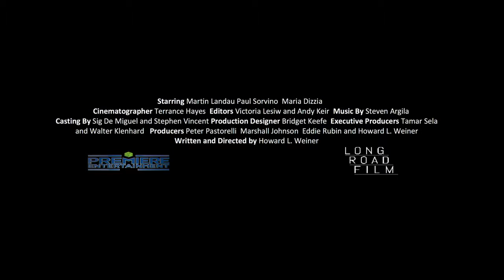The Last Poker Game (2017) HD trailer - Oscar winner Martin Landau, Paul Sorvino, Maria Dizzia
Dansk:
Dette komediedrama handler om den aldrende læge Abe Mandelbaum (Martin Landau), som netop er flyttet på plejehjem. Han bliver venner med skørtejægeren og pokerspilleren Phil (Paul Sorvino), men det umage venskab sættes på prøve, da Abe prøver at overbevise en mystisk sygeplejerske om, at han er hendes biologiske far, og derefter opdager, at Phil hævder, at hun er hans datter.

Svensk:
En dramakomedi regisserad av Howard L. Weiner om den gamle läkaren Abe Mandelbaum (Martin Landau) som precis har flyttat in på ett vårdboende. Abe lär snabbt känna kvinnotjusaren och pokerspelaren Phil (Paul Sorvino), men den omaka vänskapen sätts på prov när Abe försöker övertyga en mystisk sköterska om att han är hennes biologiske far och han sen upptäcker att Phil påstår att hon är hans dotter.

Norsk:
Denne dramakomedien, regissert av Howard L. Weiner, handler om den aldrende legen Abe Mandelbaum (Martin Landau) som nettopp har flyttet på gamlehjem. Han blir venn med skjørtejegeren og pokerspilleren Phil (Paul Sorvino), men det umake paret settes på prøve da Abe prøver å overbevise en mystisk sykepleier om at han er hennes biologiske far, og deretter finner ut at Phil påstår at hun er hans datter.

Suomeksi:
Howard L. Wienerin ohjaama draamakomedia kertoo ikääntyneestä lääkäristä Abe Mandelbaumista (Martin Landau), joka on vastikään muuttanut palvelukotiin. Abe saa ystävän naistennaurattaja ja pokerinpelaaja Philistä (Paul Sorvino).  Erikoinen ystävyyssuhde joutuu kuitenkin koetukselle, kun Abe yrittää vakuuttaa salaperäiselle sairaanhoitajalle, että hän on naisen biologinen isä. Phil taas väittää, että nainen on hänen tyttärensä.